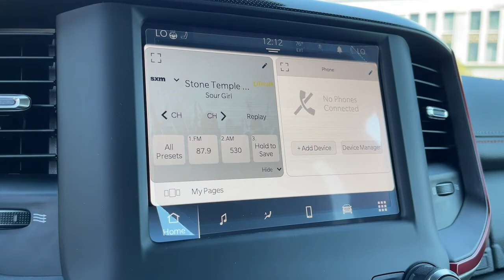2022 Ram 1500 Los Angeles, Beverly Hills, Santa Monica, Van Nuys, Culver City, LA A209448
Flame Red Clearcoat New 2022 Ram 1500 available in Los Angeles, California at Los Angeles CDJR. Servicinng the Beverly Hills, Santa Monica, Van Nuys, Culver City, CA area.